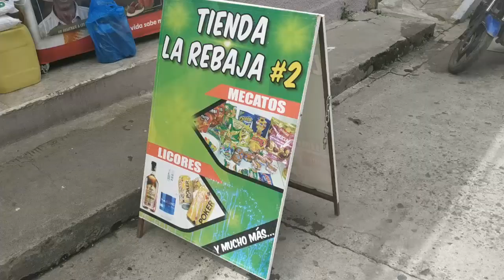NOTA INFORMATIVA - REAPERTURA ECONÓMICA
En Samaniego retorna poco a poco la apertura económica y con este hecho el tráfico y parqueo de vehículos en zonas no autorizadas.